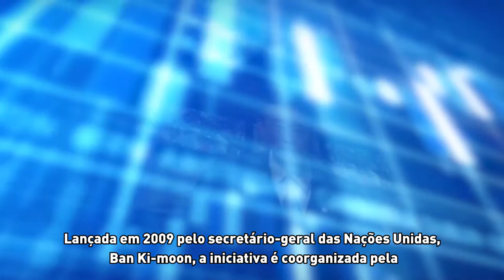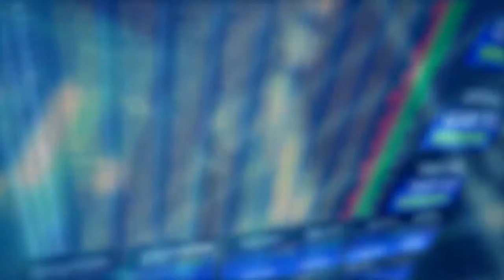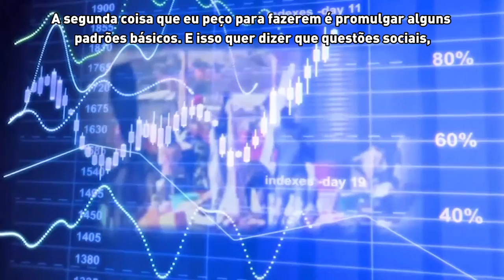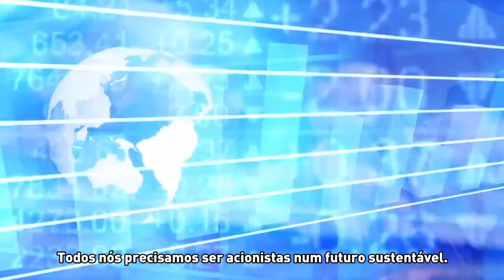Iniciativa 'Bolsa de Valores Sustentável': por um planeta mais verde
A Iniciativa 'Bolsa de Valores Sustentável' é parte dos esforços da ONU para lutar por sociedades mais prósperas e inclusivas, desenvolvendo mercados e economias, bem como um planeta mais verde.

Lançado em 2009 pelo secretário-geral das Nações Unidas, Ban Ki-moon, a iniciativa é coorganizada pela Conferência das Nações Unidas sobre Comércio e Desenvolvimento (UNCTAD), pelo Pacto Global da ONU, pelos Princípios para o Desenvolvimento Sustentável e pela Iniciativa Financeira do Programa das Nações Unidas para o Meio Ambiente (PNUMA).